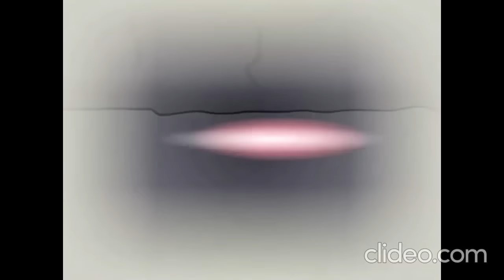Russian Alphabet Lore RELOADED: Season 1 (Full Movie)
Credit to @harryshorriblehumor, @MikeSalcedo, Music And Sound Owners, and Anyone Else.

The content shown in this project has not been owned by any of us or all of us. This is being uploaded for preservation and entertainment purposes only. Promotional use only.